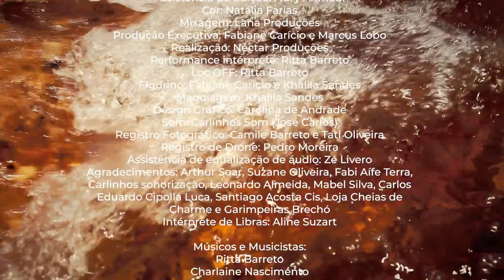Show - Ritta Barreto - O que é ser livre do que se é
Ritta Barreto interpreta as suas composições em um show emocionante que narra a história da diáspora africana desde a sua chegada ao recôncavo baiano, onde se refugiaram, até a sua expansão e empoderamento da sua plural identidade. Acompanhada das musicistas ​​Charlaine Nascimento, Isadora Brazil, Géssica Moura e dos músicos Bel da Bonita e Willian Massumi, artistas que fomentam as tradições regionais da música baiana no território da Chapada Diamantina, Ritta desenha a sua história, saudando a sua ancestralidade e convidando a todas e todos para conhecerem os ritmos da Bahia.

O setlist foi escolhido de forma a contar a trajetória de vida e artística da cantora, que iniciou em Cachoeira, passando por Salinas das Margaridas, Salvador e hoje firma residência na região da Chapada Diamantina.

O Show Virtual  “Ritta Barreto, o que é ser livre do que se é” foi realizado com apoio financeiro do Estado da Bahia através da Secretaria de Cultura e da Fundação Cultural do Estado da Bahia (Programa Aldir Blanc Bahia) via Lei Aldir Blanc, direcionada pela Secretaria Especial da Cultural do Ministério do Turismo, Governo Federal.

Direção: Marcus Lobo

Direção de Fotografia: Bruna Veber e Hury Ahmadi

Edição e Finalização: Bruna Veber

Assistência de Edição: Hury Ahmadi

Cor: Natália Farias

Mixagem: Lana Produções

Produção Executiva: Fabiane Carício e Marcus Lobo

Realização: Néctar Produções

Performance intérprete: Ritta Barreto

Loc OFF: Ritta Barreto

Figurino: Fabiane Carício e Khalila Sandes

Maquiagem: Khalila Sandes

Design Gráfico: Carolina de Andrade

Som: Carlinhos Som (José Carlos)

Registro Fotográfico: Camile Barreto e Tati Oliveira

Registro de Drone: Pedro Moreira
Assistência de equalização de áudio: Zé Livero

Agradecimentos: Arthur Soar, Suzane Oliveira, Fabi Aífe Terra, Carlinhos sonorização, Leonardo Almeida, Mabel Silva, Carlos Eduardo Cipolla Luca, Loja Cheias de Charme, Garimpeiras Brechó e Santiago Acosta Cis

Intérprete de Libras: Aline Suzart

Músicos e Musicistas:

Ritta Barreto

Charlaine Nascimento

Bel da Bonita

Willian Massumi

Isadora Brazil

Géssica Moura

Colaboração: Camping Morada Ancestral

Músicas:

Africanado Recôncavo - Ritta Barreto

Quilombola - Ritta Barreto

Angola - Ritta Barreto

Saudade à vapor – Ritta Barreto

Marisqueira – Ritta Barreto

Yemanjá – Ritta Barreto

Céu Barroco – Ritta Barreto

Anunciar – Arthur Soar